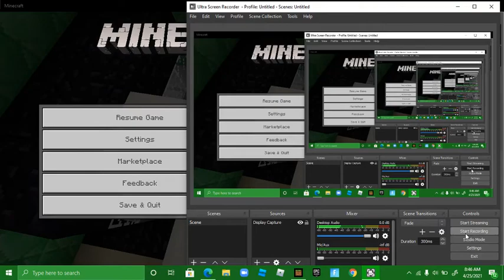magma on creepers / pigs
this video contains silly noises